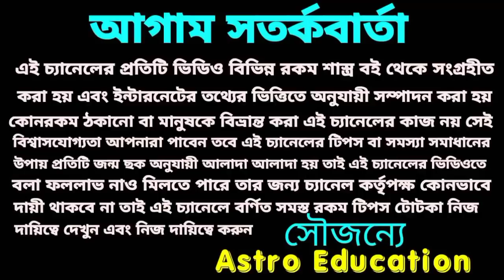শনি বক্রী 23May - 11 October! ধনু মকর কুম্ভ কি ঘটতে চলেছে!